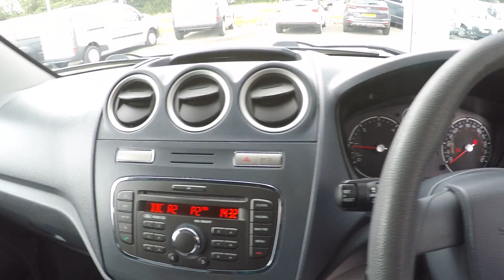Ford TRANSIT CONNECT T230 HR LWB VAN *LOW MILES*